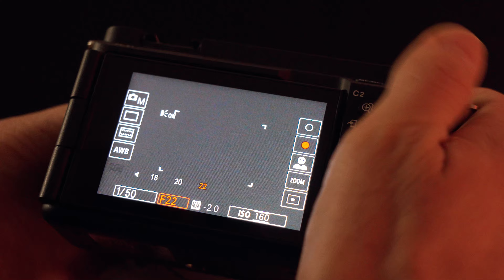Cómo crear las MEJORES FOTOS para HALLOWEEN 👻🎃 3 ideas CREATIVAS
¡Especial de Halloween en Foto K! 🎃 Hoy nos acompaña Andrés, nuestro técnico experto, para compartir 3 consejos clave para lograr fotos increíbles en esta temporada de Halloween. Si estás buscando capturar la esencia de la noche más espeluznante del año, ¡no te pierdas estos tips! 💀📸